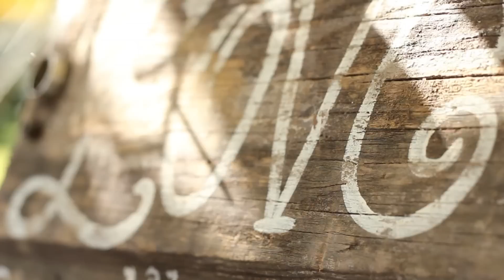Kaycee and Eric Sogard Wedding